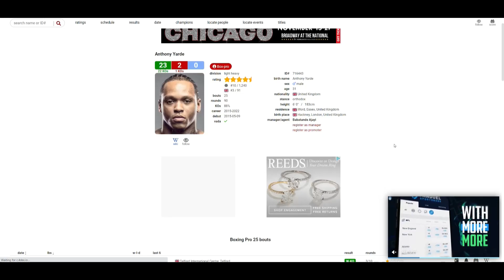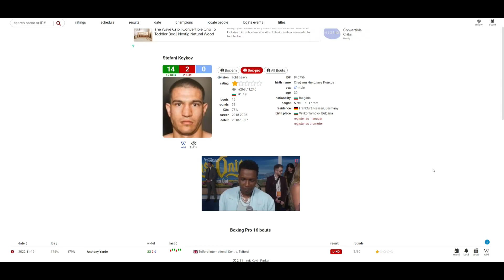Anthony Yarde VS Stefani Koykov (3rd RD KO) YARDE TOO STRONG! EASY WIN FOR YARDE!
🥊 Boxing Fan
🎮 Gamer
🇵🇭 Filipino
🇺🇸 American
🌎 Earthling